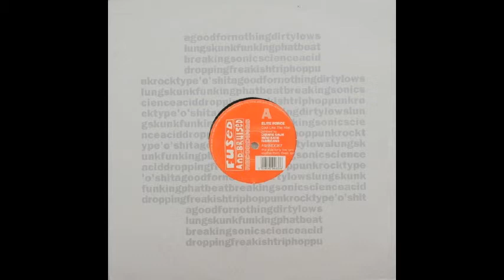Elite Force - Cool Like The Man (Lunatic Calm Remix)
Elite Force ‎– Cool Like The Man (Remixes)

Label: Fused & Bruised ‎– FABR008T
Format: Vinyl, 12", 45 RPM, 33 ⅓ RPM
Country: UK
Released: Aug 1997
Genre: Electronic
Style: Breakbeat, Breaks, Big Beat